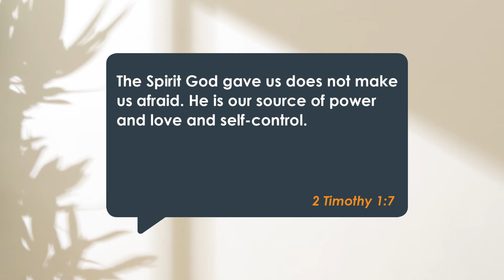The News is Good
Have you ever noticed how darkness can close in on your life? It can end up enveloping you like a shroud. But it happens almost imperceptibly, a bit like the days getting shorter through autumn and winter. And before you know it, there are only a few hours of feeble sunlight each day. How did that happen? Well, it crept up as a minute or two of less daylight and more darkness each day. And before you know it, it’s getting dark earlier and earlier – and that darkness – hanging as it can do over our lives – can be a scary place.

I’ve been there. You’ve been there. Our situations, circumstances and reasons may be different, but we’ve all been there. Perhaps you’re even there now. Well, listen up, because the news is all good.

The Spirit God gave us does not make us afraid. He is our source of power and love and self-control. (2 Timothy 1:7)

First up, it doesn’t matter how dark and scary it gets, the Spirit of God, God the Holy Spirit, God Himself is in that place with you. He hasn’t given you a spirit of fear – that fear that we feel in the darkness isn’t from God. He never makes us afraid. Instead, He’s given you a Spirit of power and of love and of self-control.

And that power isn’t just for the super-spiritual and super-strong. It’s for everybody who trusts in Jesus. God has given you the Holy Spirit so that you will have the power that you need, in those times when you’re afraid. You have the power of God to meet your fears on your darkest days. That’s His promise to you today straight from His living Word.

And He’s not just given you the power, but also the love that you need to experience on those dark days – the love that you need to show to others on those dark days, to people who simply don’t deserve it.

And finally through His Holy Spirit in you, He has already given you the self-control you need to hold your course, to do the right thing in the middle of your fear, to steer through this dilemma in a godly way.

The Spirit God whom gave you, doesn’t make you afraid. He is your source of power and love and self-control.